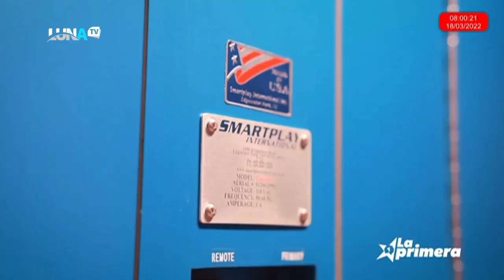LOTERIA LA PRIMERA 18 03 2022 NOCHE